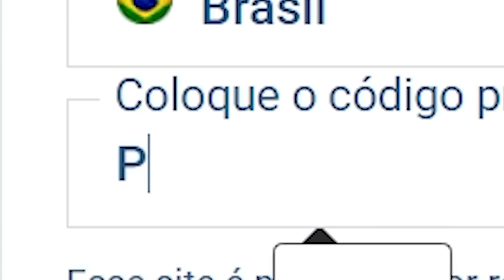joguei OUTRA VEZ o melhor MOD da HUMANIDADE… (parte 3)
0:00 joguei OUTRA VEZ o melhor MOD da HUMANIDADE… (parte 3)
0:36 Patrocinador
1:27 joguei OUTRA VEZ o melhor MOD da HUMANIDADE… (parte 3)